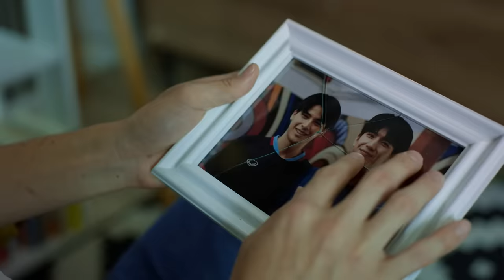[Official Trailer] Last Twilight ภาพนายไม่เคยลืม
ในอีก 180 วันข้างหน้า เด็กหนุ่มนักกีฬาแบดมินตันอนาคตไกล “เดย์” (ซี ทวินันท์) กำลังจะตาบอดสนิท ได้มาเจอกับ “หมอก” (จิมมี่ จิตรพล) เด็กช่างไม่เอาไหนที่สมัครมาเป็นผู้ดูแล เพราะเห็นค่าตอบแทนที่สูงเกินหน้าที่ จนสุดท้ายก็ได้ตำแหน่งมา ทำให้เรื่องราวภารกิจการเปลี่ยนชีวิตของเดย์คนที่กำลังจะมองไม่เห็น และหมอกคนที่มองไม่เห็นอนาคตจึงเริ่มต้นขึ้น เส้นทางชีวิตหมอกกับเดย์จะลงเอยเช่นไร

ติดตามกันได้ใน “Last Twilight ภาพนายไม่เคยลืม” ทุกวันศุกร์เวลา 20:30 น. ทางช่อง GMM25 และรับชมพร้อมกันทั่วโลกทาง Youtube : GMMTV ออกอากาศตอนแรก 10 พฤศจิกายนนี้

จิมมี่ จิตรพล รับบท หมอก
ซี ทวินันท์ รับบท เดย์
น้ำตาล ทิพนารี รับบท พอใจ
มาร์ค ภาคิน รับบท ไนท์
ครีม เปรมสินี รับบท รมณ
กันต์ กันต์ชนุตม์ รับบท อ้น
ฟิล์ม รชานันท์ รับบท จี๋
โอม ฐิภากร รับบท ออกัส
จั๊ก ชวิน รับบท เอื้อ
เอมี่ ทสร รับบท ปลา

ประตูวิเศษ (Better Days) Ost.Last Twilight ภาพนายไม่เคยลืม - Jimmy, Sea
ต้องโทษดาว...(Mhok Version) Ost.Last Twilight ภาพนายไม่เคยลืม - Jimmy Jitaraphol
ภาพสุดท้าย (Last Twilight) Ost.Last Twilight ภาพนายไม่เคยลืม - William Jakrapatr
ต้องโทษดาว...(Day Version) Ost.Last Twilight ภาพนายไม่เคยลืม - Sea Tawinan

Subtitles
Arabic : ecvuoo (Instagram)
Burmese : @Grow Up With JimmySea Myanmar
Vietnamese : BeeXis và JIMMYSEAvn - All For Jimmy Potiwihok & Sea Tawinan
Spanish (Latin America) : DanDao Subs
Italian : Five Italian Sub
Spanish (Mexico) : @katorxe_
Chinese (Hong Kong) : workslavesobusy_hksub (Instagram)
Korean : @SONA_War (Twitter/X)
Chinese (Taiwan) : @jimmyyjp_twfc / @seatawinan_twfc
Indonesian : @ryry_sherry(Twitter/X)
Cantonese (Hong Kong) : kongjiproduction(Instagram) , kongji_hk (Twitter/X)
French : SeoRin x Elea Kayne (CHOPTONBL)
Portuguese (Brazil) : @JimmySeaBR (twitter), @OhmTpkBR (twitter) & @NamtanFilmBR (twitter)
Ukrainian : @shimshimfsg (Twitter)
Portuguese : @HUBBOYSLOVE